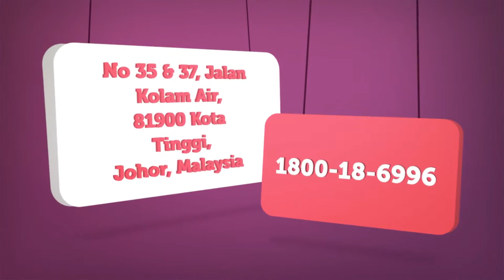P20 Peptide Mnexus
Create By Rekalaman